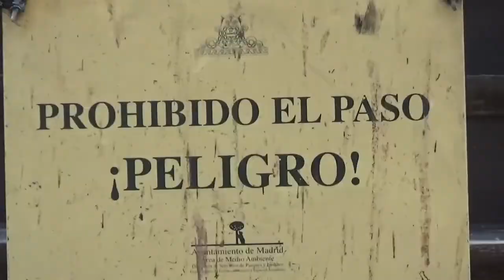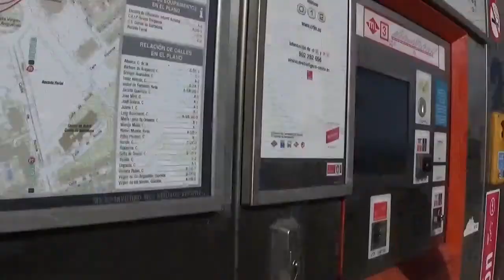Unwritten | Behind-The-Scenes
A SOUR TIMES Production
Original idea by Laura Mornez & Sofía Narral

Cast - Tanya Peralta
Lyrics & Music - Natasha Bedingfield
                            Danielle Bisebois
                            Wayne Rodrigues
Camera operators - Sofía Narral
                                   Laura Mornez
Post production - Laura Mornez
Making Of - Sofía Narral

Recorded in Madrid, Spain.

Special thanks to:
Renfe
Alameda de Osuna's City Hall
Vips
The Madrid Trail